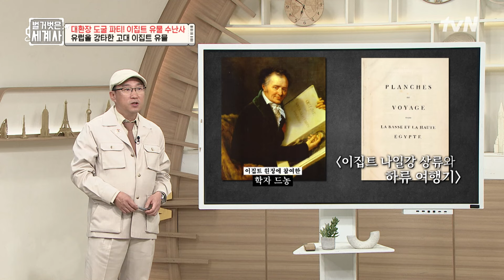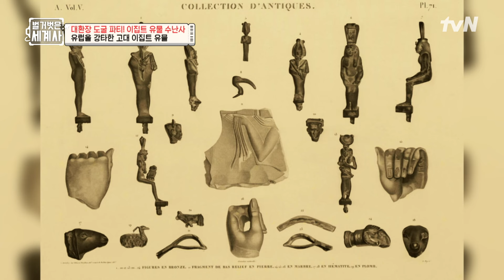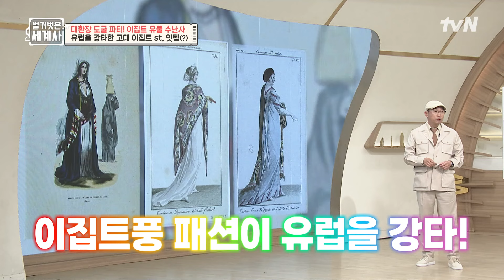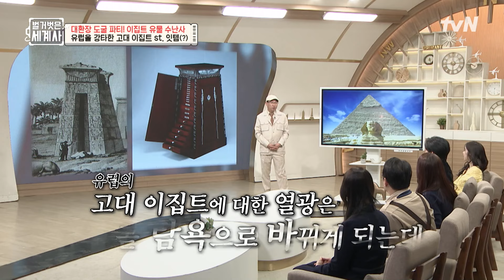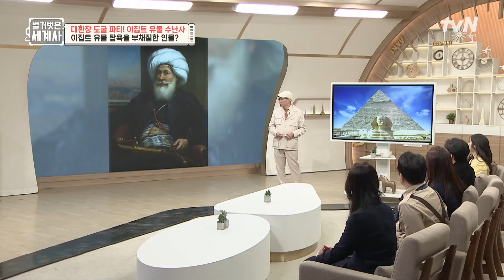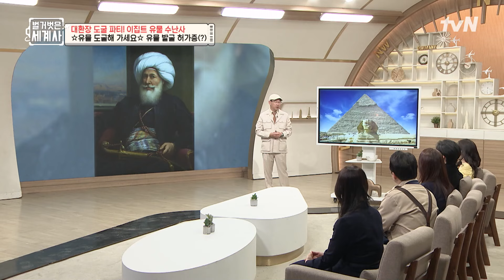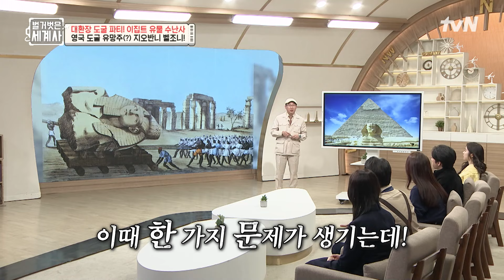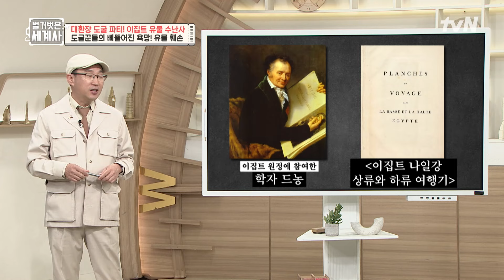이게 진짜..? 이집트 유물을 노리는 나라에 발굴 허가증을 내준 알리 총독🔥 highlight 벌거벗은세계사 EP.139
139회 | 대 환장 도굴 파티! 이집트 유물 수난사